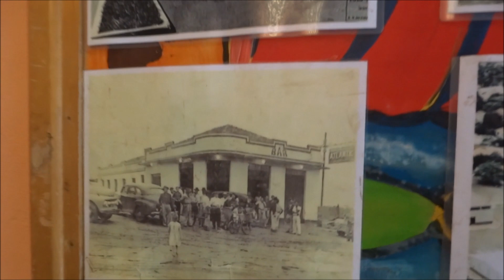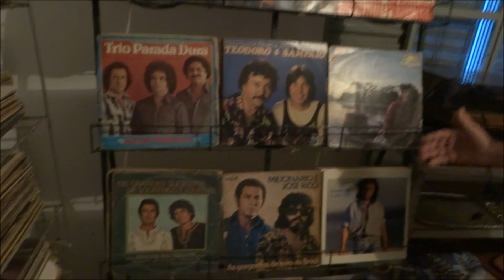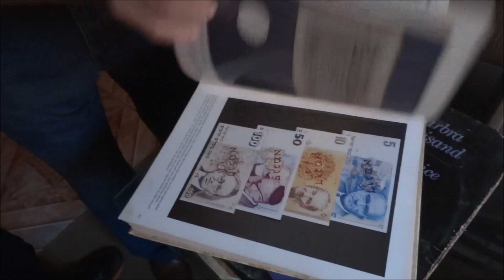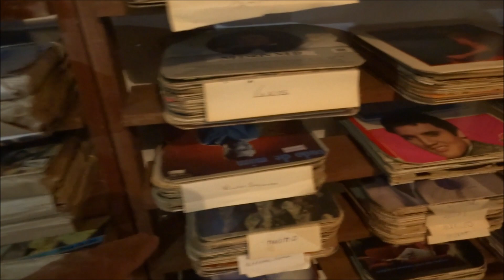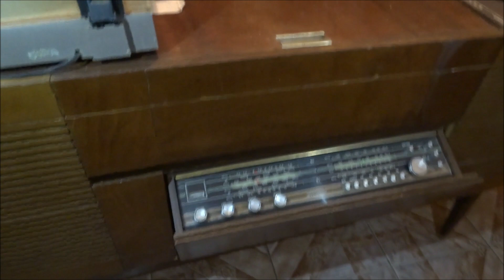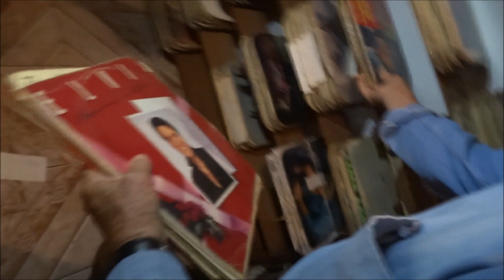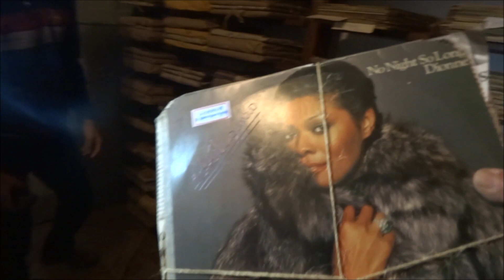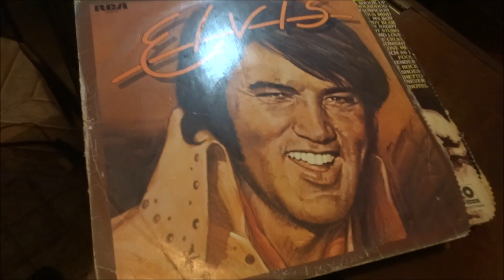ANTIQUÁRIO CAÇADORES DE RELÍQUIAS MUSEU NO NORTE PARANÁ